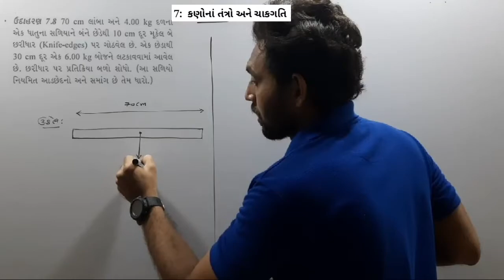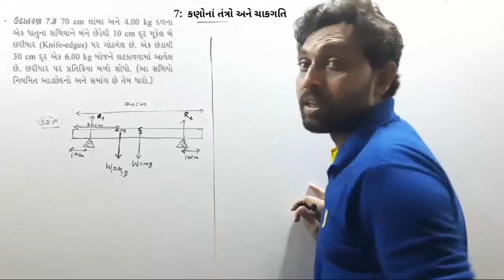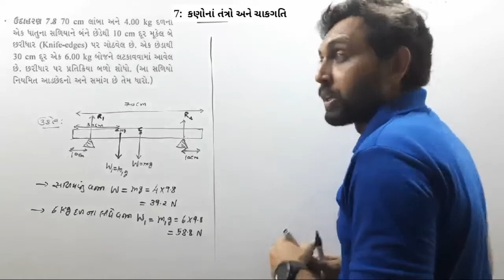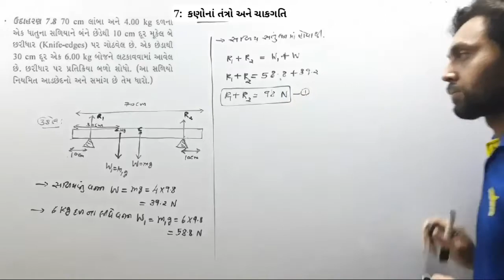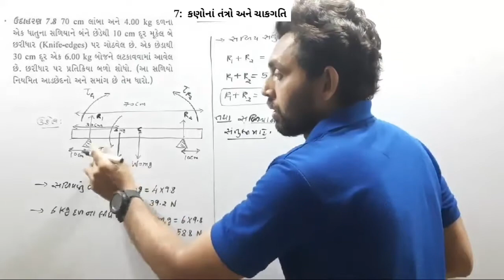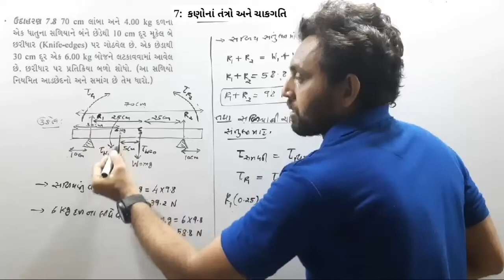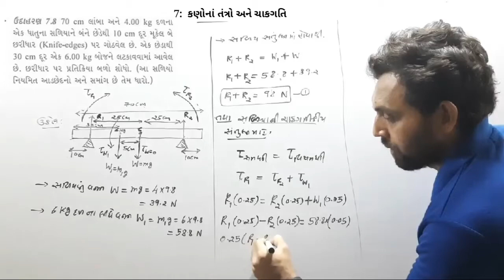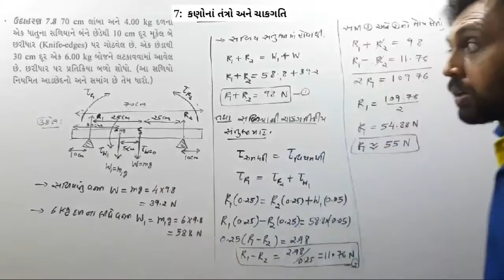ઉદાહરણ 7.8 | CLASS 11 PHYSICS NCERT | CH 7 કણોનાં તંત્રો અને ચાકગતિ | JEE-NEET | GUJCET | GSEB BOARD